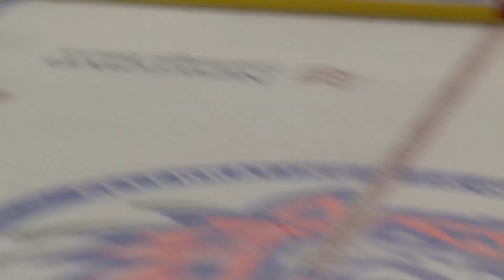Highlights: Bridgeport 3, Utica 2 (OT) - 11/1/15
Alan Quine scored the overtime winner for the Sound Tigers in their 3-2 win over Utica on Sunday night at Webster Bank Arena.